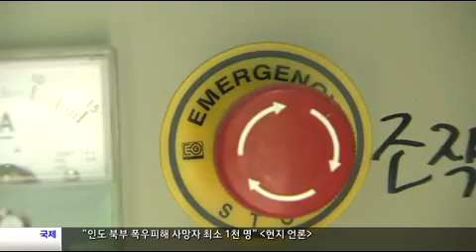[대구MBC뉴스] 대규모 정전사태에 양계농가 속수무책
방송 : 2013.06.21 (금) 대구MBC뉴스투데이
내용 : 대규모 정전사태에 양계농가 속수무책 - 박재형 기자